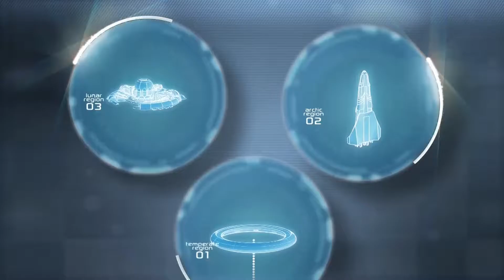Die Tundra - Anno 2205 #045 [Deutsch]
Anno 2205 - Anno 2205 Let's Play der ZockerUnit
Kommentiertes Gameplay zu Anno 2205